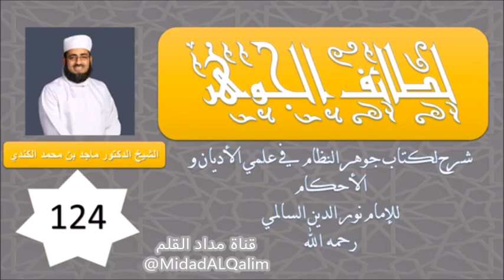من باب الإصطياد - خلايا النحل. الدكتور ماجد بن محمد الكندي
مصدر المقطع:

لطائف الجوهر -124- - باب الإصطياد
الشيخ ماجد الكندي